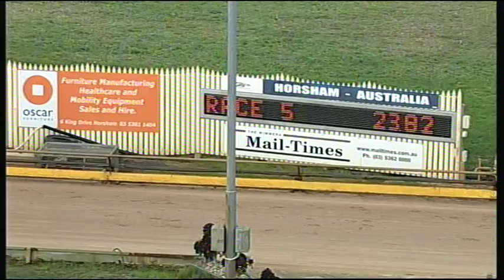HOR TUE 06 OCT 15 R5